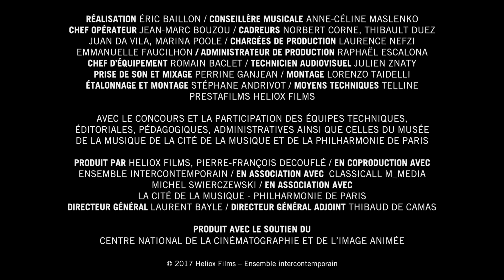Jonathan Harvey, Bhakti - Ensemble intercontemporain - Duncan Ward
Jonathan Harvey
Bhakti
pour ensemble de chambre et bande quadriphonique

Ensemble intercontemporain
Duncan Ward, direction musicale

Enregistré le 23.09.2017 à la Cité de la musique.

Produit par Heliox Films
En coproduction avec l'Ensemble intercontemporain
En association avec ClassicAll M_Media  et La Cité de la musique - Philharmonie de Paris
Produit avec le soutien du Centre National de la Cinématographie et de l’image animée

 2017 Heliox Films – Ensemble intercontemporain